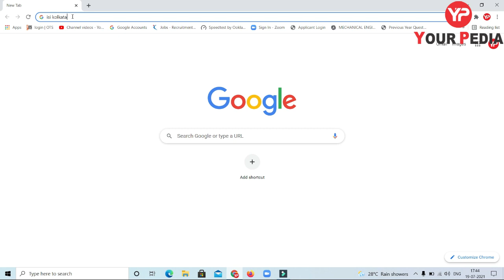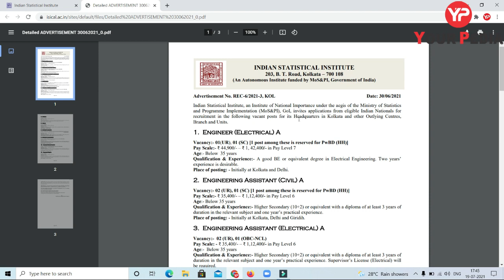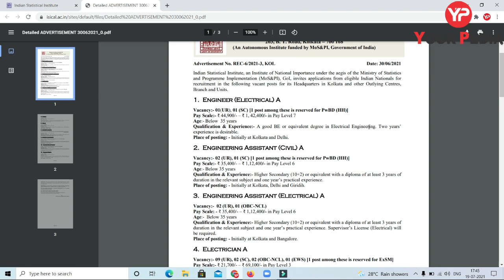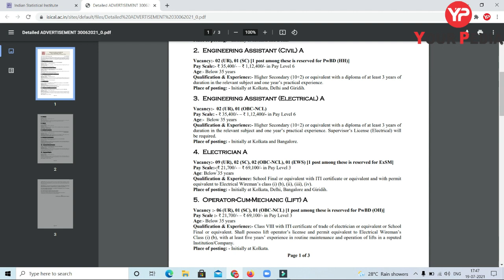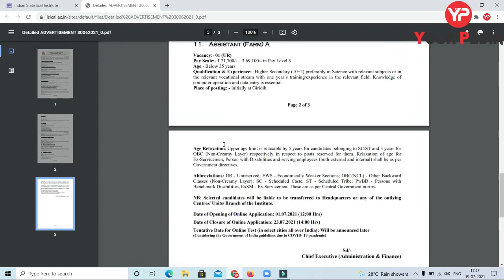Daily 7 PM Job Update | ISI Kolkata Engineering Assistant Posts | Exp required| Pardeep Bhanwala